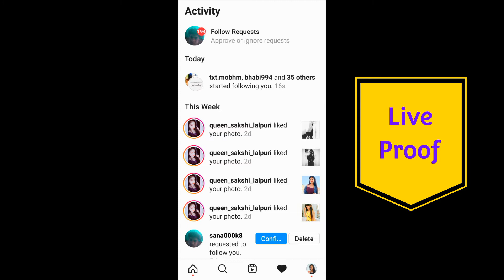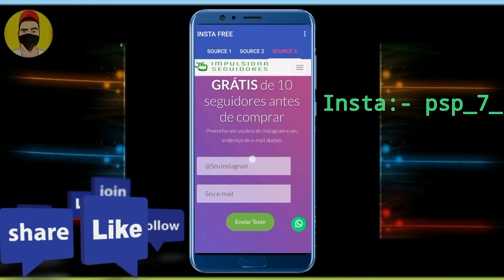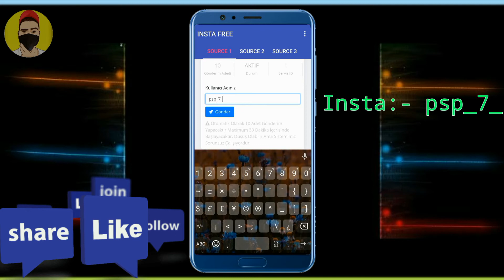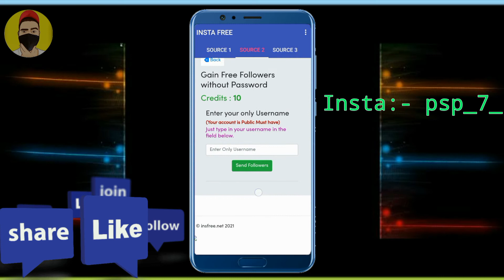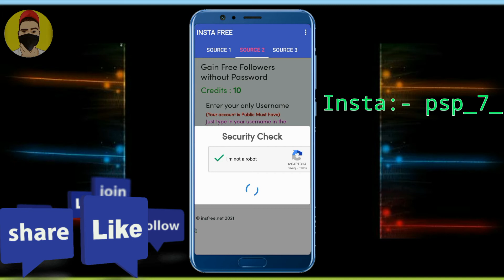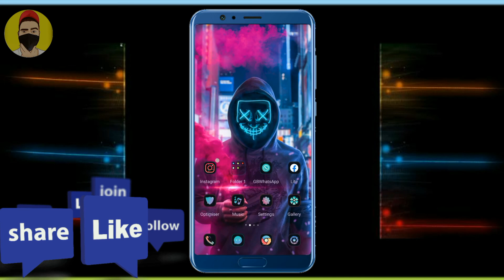How To Get Free Instagram Followers 2021 - How To Get Free Instagram Followers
Topic Cover In This OSM Video📀
Hello Bhai Log Is Video Mein Main Apko Bataunga Ki Kaise Aap Unlimited Followers & Likes Increase Kar Sakte Ho Isliye Video Ko End Tak Watch Karo Aur Sath Hi Video Ko Like & Subscribe Karna Mat Bhulna।

  *Bhai Ka Insta Pe Peecha Karo*

Your Quarries🔽
°Instagram Followers
°Free Instagram Followers No Human Verification

Music TACO Rap Beat
KEEP SUPPORT बिड़ू लोग
•PraDey•